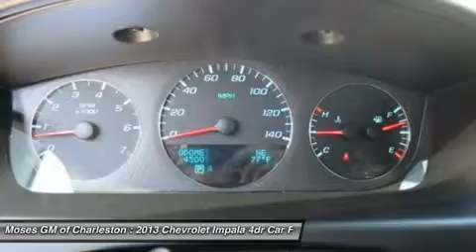2013 CHEVROLET IMPALA Charleston, WV G15302A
2013 CHEVROLET IMPALA Charleston, WV
Stock# G15302A

1406 Washington St. E.

2013 Chevrolet Impala LTZ in Silver, Hot Options include, Leather Seats, Heated Seats, Power Sunroof, Power Windows, Power Locks, Automatic Climate Control, Power Seats, and Alloy Wheels.

Who could say no to a flawless car like this fantastic 2013 Chevrolet Impala? Words cannot describe how flawless this fine auto is. This vehicle looks like it has never left its garage.

All of Moses Downtown's pre-owned vehicles have been through a 117-point inspection at our award-winning service department. And be sure to check us out for our most up-to-date inventory and sales and service specials!